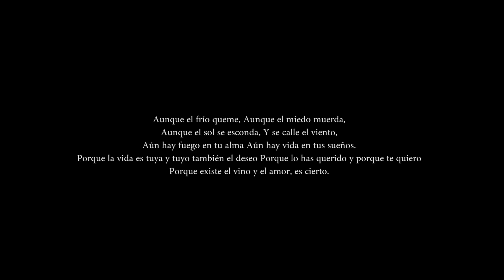Da Fiulink Ft Jason Ywc - EN PIE I 96´s (Video oficial) (Prod. Barras de Reptil)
05 track extraído  del Álbum 96´s LADO A
Instrumental por: Barras de Reptil
Producción Musical por: Zoopreme
Composición y Rap´s por: @DaFiulinkcanaloficial  & @JasonYawarCRU
Film be: Inkcorrecto